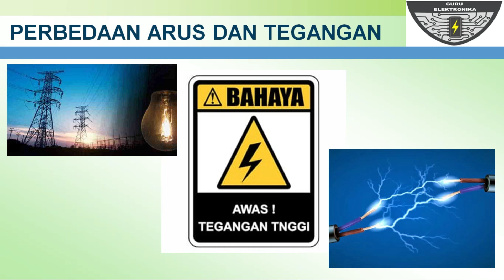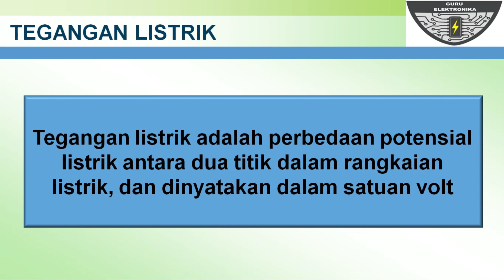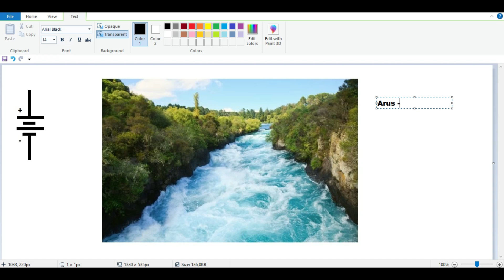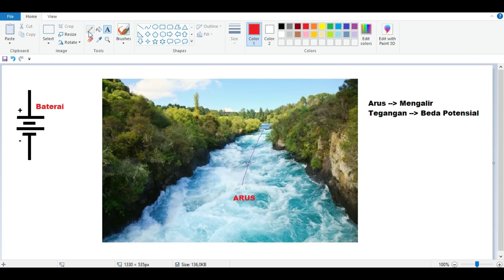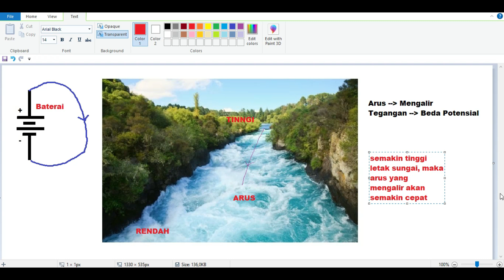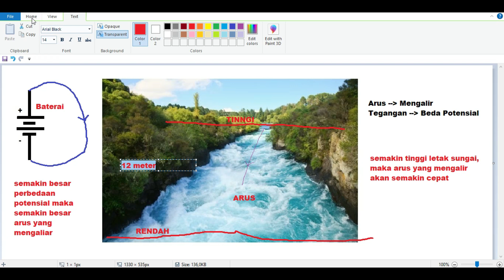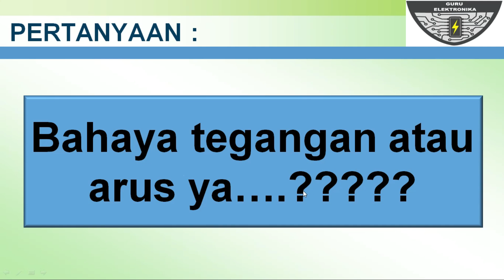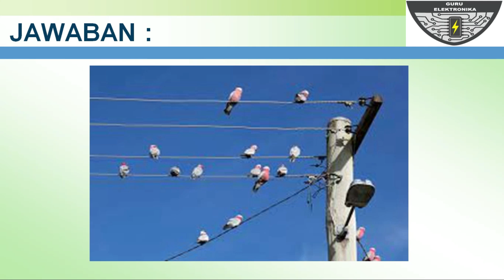Perbedaan Arus Listrik dan Tegangan Listrik - Bahaya Arus atau Tegangan ?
Perbedaan Arus Listrik dan Tegangan Listrik adalah video tentang bagaimana memahami konsep dasar, pengertian dan apa yand dimaksud dengan arus listrik dan tegangan listrik yang ada pada suatu rangkaian elektronika maupun listrik. Perbedaan Arus Listrik dan Tegangan Listrik ini menjadi dasar untuk belajar rangkaian elektronika. Di dalam video Perbedaan Arus Listrik dan Tegangan Listrik ini menggunakan simulasi atau analogi aliran air sungai agar teman-teman semua dapat mempelajarai Perbedaan Arus Listrik dan Tegangan Listrik dengan sangat simpel dan mudah dipahami.

Arus Listrik merupakan sebuah aliran yang terjadi akibat jumlah muatan listrik yang mengalir dari satu titik ke titik lain dalam suatu rangkaian tiap satuan waktu yang dinyatakan dalam satuan ampere.

Tegangan listrik adalah perbedaan potensial listrik antara dua titik dalam rangkaian listrik, dan dinyatakan dalam satuan volt.

Selamat mempelajari Perbedaan Arus Listrik dan Tegangan Listrik, semoga dapat dipahami tutorial dari channel Guru Elektronika.

Salam Elektronika.